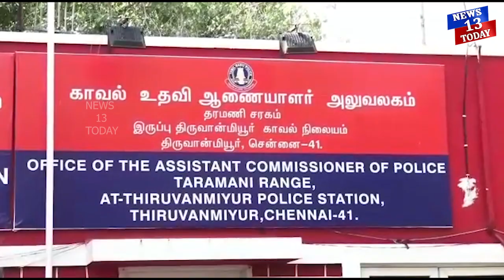சென்னையில் NIGERIAN - DRUG DEALER பிடிபட்டார் Caught news13today#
சென்னையில்  புத்தாண்டு கொண்டாட்டத்துக்காக   போதைப் பொருள் விற்பனை செய்த நைஜீரிய நாட்டு வாலிபரை போலீசார் கைது செய்துள்ளனர்

சென்னையில் புத்தாண்டு கொண்டாட்டத்திற்காக போதைப்பொருள் விற்கப்படுவதாக திருவான்மியூர் போலீசாருக்கு ரகசிய தகவல் கிடைத்துள்ளது. குரானா காலத்திற்கும் அதற்கு முன்பாகவும் போதைப் பொருள் விற்பனை செய்யும் நைஜீரிய கும்பல் சென்னையில் விற்பனையில் ஈடுபடுவதாக கிடைத்த தகவலின் அடிப்படையில் போலீசார் கண்காணிப்பில் ஈடுபட்டனர். குறிப்பாக  வணிக வளாகங்கள், நட்சத்திர ஹோட்டலில் சொகுசு பார்ட்டி களுக்காக போதைப் பொருள் விற்பனை செய்ய திட்டமிட்டு இருப்பதாக போலீசாருக்கு தெரியவந்தது. இந்நிலையில் கிடைத்த தகவலின் அடிப்படையில் தனிப்படை போலீசார் சென்னையில் ரகசிய கண்காணிப்பில் ஈடுபட்டு வந்தனர். குறிப்பாக ஈசிஆர் போன்ற பகுதிகளில் உள்ள ரிசார்ட் களில் சொகுசு பார்ட்டிகள் அதிக நடைபெற வாய்ப்பு இருப்பதால் போலீசார் அப்பகுதிகளில் கண்காணிப்பில் ஈடுபட்டனர்.
அப்போது திருவான்மியூரில் பாண்டிச்சேரி பேருந்துகள் நிற்கும் பேருந்து நிறுத்தத்தில் சந்தேகத்திற்கு இடமாக நைஜீரிய நாட்டு வாலிபர் நின்று கொண்டிருந்துள்ளார். அப்போது ரோந்து பணியில் ஈடுபட்டு கொண்டிருந்த போலீசார் அவரை பிடித்து விசாரணை செய்ததில் முன்னுக்குப் பின் முரணாக பதில் அளித்துள்ளார். அவரை காவல் நிலையம் அழைத்துச் சென்று விசாரணை செய்ததில், அவரிடமிருந்து சிறுசிறு பாக்கெட்டுகளாக கொக்கைன் போதை பொருளை மறைத்து வைக்கப்பட்டு இருந்ததை போலீசார் கண்டுபிடித்துள்ளனர். அவரது பெயர் ஆரிப் ஒலுவாசியன் இப்ரஹிம் என தெரியவந்தது. நைஜிரிய நாட்டில் இருந்து மும்பை வந்து, அங்கு விலை உயர்ந்த கொகைன் போதைப்பொருளை வாங்கி வந்து ,சென்னை மற்றும் பாண்டிச்சேரி ஆகிய இடங்களில் விற்பனை செய்தது தெரியவந்துள்ளது. ஒரு கிராம் ஆறாயிரம் என்று விற்பனை செய்துள்ளார்.குறிப்பாக புத்தாண்டு கொண்டாட்டத்தின்போது பயன்படுத்துவதற்காக போதைப்பொருள் விற்பனை செய்தது தெரிய வந்துள்ளது. அவரிடமிருந்து3.30 லட்சம் மதிப்புள்ள 55 கிராம் கொகைன் மற்றும் 65 ஆயிரம் ரூபாய் பணமும்பறிமுதல் செய்யப்பட்டது. மேலும் போதைப் பொருளை விற்பனை செய்துவிட்டு நைஜீரிய நாட்டிற்கு தப்பி செல்ல விமான டிக்கெட் எடுத்து வைத்திருந்தது கண்டுபிடிக்கப்பட்டது. இதனையடுத்து அவருடைய பயண டிக்கெட்டையும் பாஸ்போர்ட்டையும் பறிமுதல் செய்துள்ளனர். கைது செய்யப்பட்ட நைஜிரிய நாட்டு வாலிபர் ஆரிப்பை நீதிமன்றத்தில் ஆஜர்படுத்தி சிறையில் அடைத்துள்ளனர். மேலும் புத்தாண்டு கொண்டாட்டங்களுக்கு அரசு தடைவிதித்துருந்த நிலையில், போதைப்பொருள் பார்ட்டிகள் நடத்த திட்டமிட்டுள்ளவர்கள்  குறித்தும் போலீசார் விசாரணை நடத்தி வருகின்றனர். போதைப் பொருளின் தடுப்பு நடவடிக்கையில் ஈடுபட்ட காவல் துறையினருக்கு சென்னை மாநகர காவல் ஆணையர் மகேஷ்குமார் அகர்வால் பாராட்டு தெரிவித்துள்ளார்.